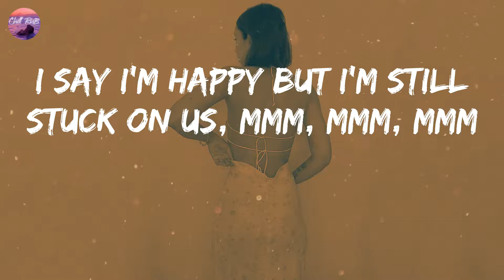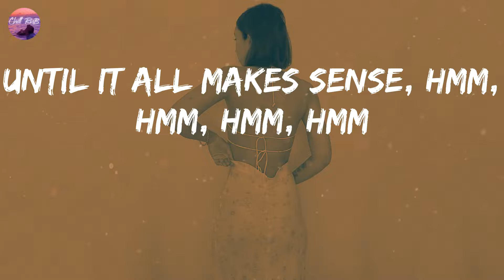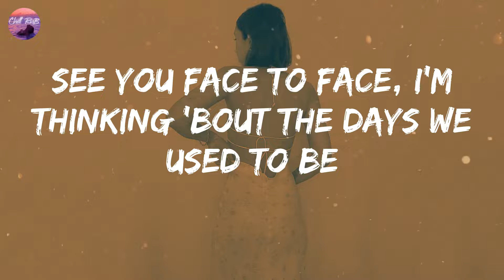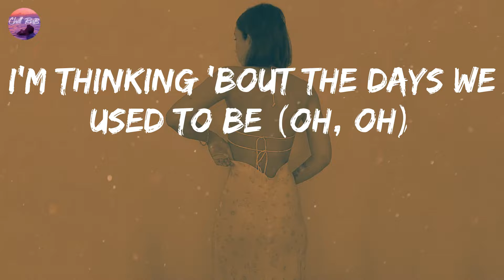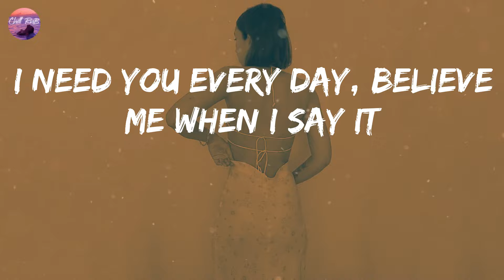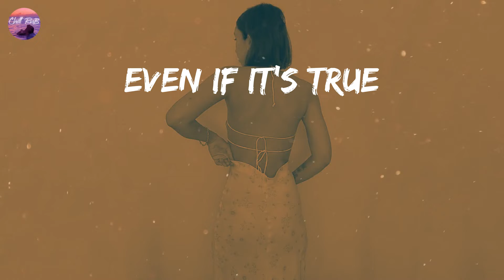Giveon - Like I Want You (Lyric Video)